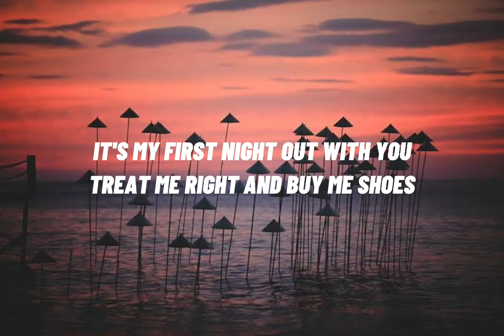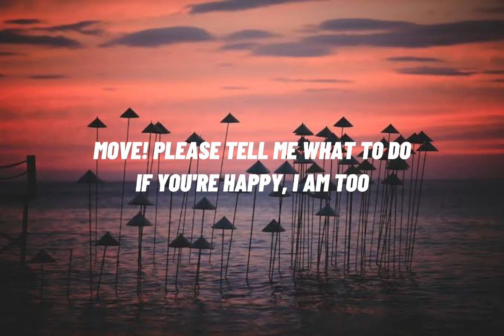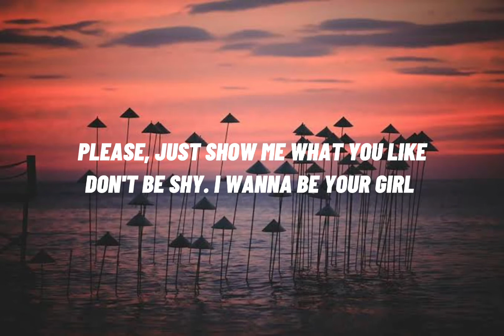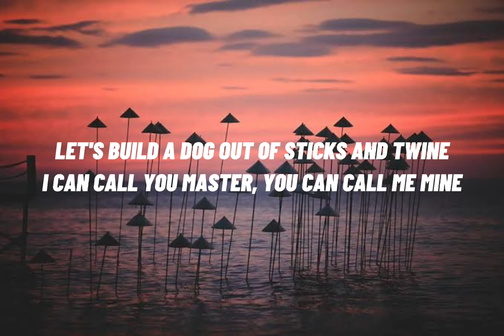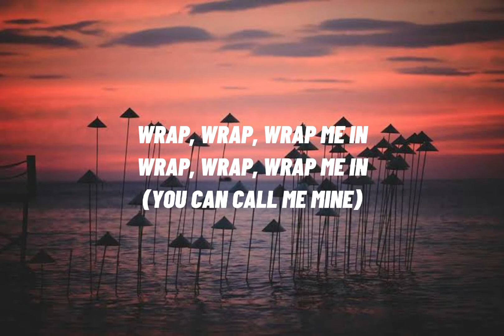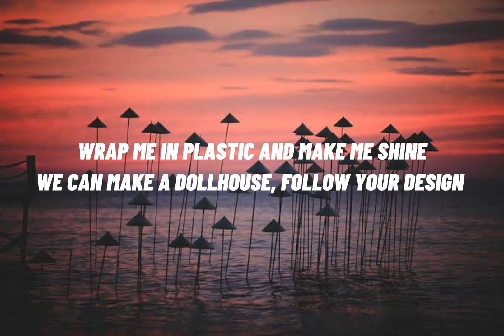Wrap Me In Plastic (Tiktok Slowed Down) [Lyrics] - CHROMANCE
Wrap me in plastic (Lyrics)